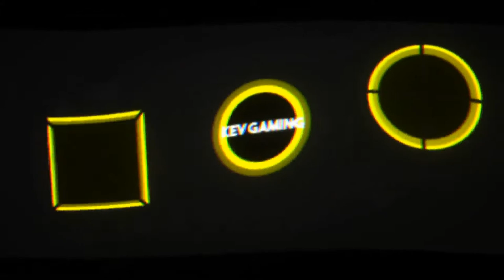Let's Play DiRT 4 #50 Historische US - Open Teil 2